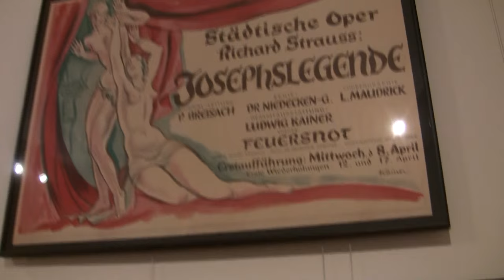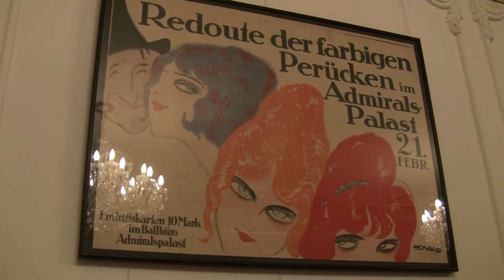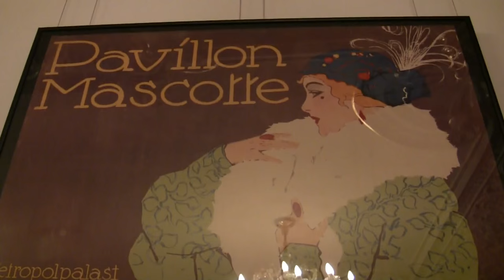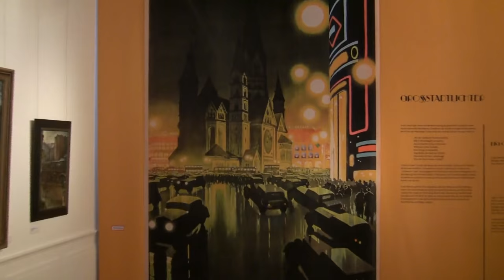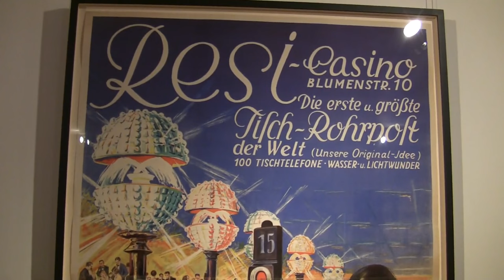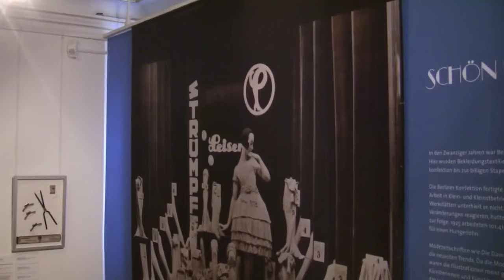Tanz auf dem Vulkan - Das Berlin der Zwanziger Jahre im Spiegel der Künste (arts roaring twenties)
Impressions of the exhibition "Dance on the Volcano - Berlin in the Roaring Twenties mirrored by the Arts" from 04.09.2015 to 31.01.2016 at the Ephraim-Palais, Berlin... read more in German:

Impressionen der Ausstellung "Tanz auf dem Vulkan - Das Berlin der Zwanziger Jahre im Spiegel der Künste" vom 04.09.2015 bis 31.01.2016 im Ephraim-Palais, Berlin.

Mit dem Bubikopf ins wilde Nachtleben: Im Berlin der 1920er Jahre entstand schlagartig die moderne Kultur- und Unterhaltungsbranche. Dazu breitet das Stadtmuseum im Ephraim-Palais einen famosen Gesamtüberblick aus – von Tiller-Girls bis Todes-Akrobaten.